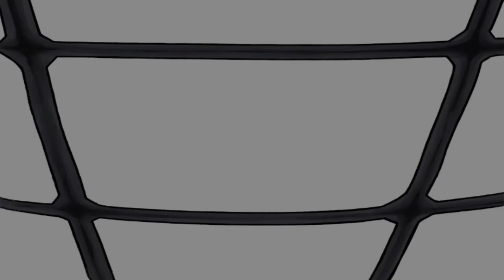DKGaming Plays SkullGirls Story Mode: Peacock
The screwball that is Peacock is here and on the scene!